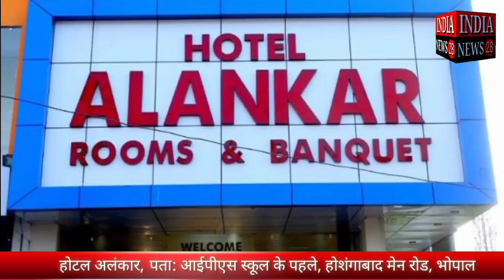महाराष्ट्र के पालघर में धर्मवीर फिल्म के पहले दिन स्वर्गीय आनंद दीघे के भतीजे का आगमन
महाराष्ट्र के पालघर में धर्मवीर फिल्म के पहले दिन कुडूस अभिषेक सिनेमा में स्वर्गीय आनंद दीघे के भतीजे का आगमन

Official